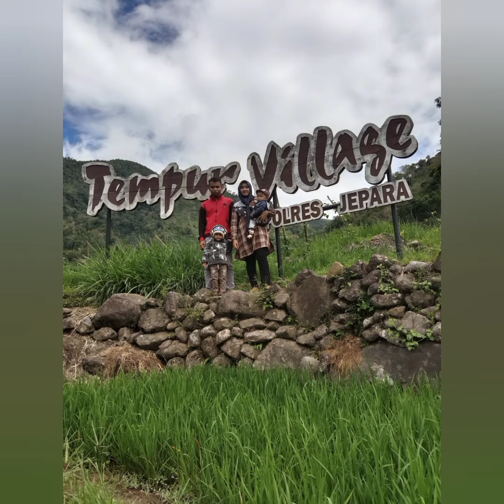wisata desa tempur